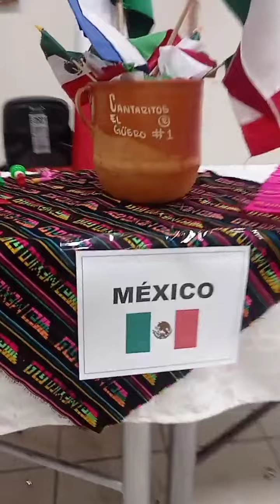𝗔𝗹𝗯𝗲𝗿𝗴𝘂𝗲 𝗮𝘆𝘂𝗱𝗮 𝗰𝗼𝗺𝗶𝗱𝗮 𝗺𝗶𝗴𝗿𝗮𝗻𝘁𝗲𝘀 𝗰𝗮𝗿𝗮𝘃𝗮𝗻𝗮 𝗺𝗶𝗴𝗿𝗮𝗻𝘁𝗲 𝗵𝗼𝗻𝗱𝘂𝗿𝗮𝘀 𝗺𝗶𝗴𝗿𝗮𝗰𝗶𝗼𝗻 𝗳𝗿𝗼𝗻𝘁𝗲𝗿𝗮 𝘂𝘀𝗮 𝗮𝘀𝗶𝗹𝗼